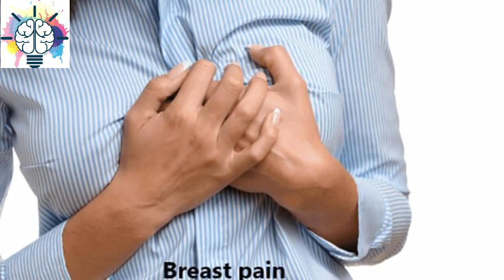ما هي اسباب حميده الالم و الوخز في الثدي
شركة المترو تعلن الطوارئ وجاهزيتها لمواجهة موجة

احدث مقاطع قناة معلومات ممتعة 2
شركة نيو بيرد للانتاج الفني